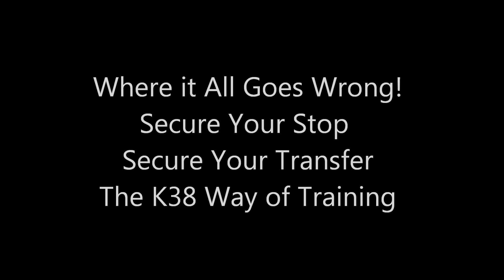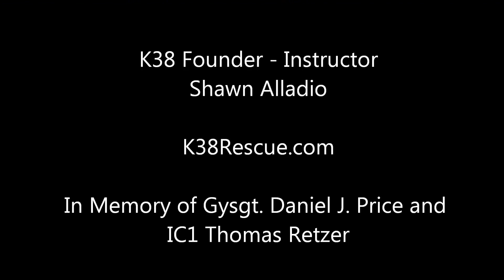Rescue Water Craft Training - Secure Your Stop!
K38 students, here is a reminder for your of the K38 Way of Training you have completed. This will assist you in staying proficient in your skills for your underway training programs to increase your skills, you need to continually train! Remember your certification every 3 years expires. Stay in step with your skills so you can better serve the public good! Thanks for staying connected!

About K38:
Shawn Alladio-Lead Instructor
K38 training programs evolved over the past 26 years; and is the recognized global leader for PWC standardization, methods and best practices.  Along with a cadre of professional NSBC and NASBLA boating safety instructors, K38 teaches Personal Watercraft and Rescue Water Craft courses in swiftwater rescue, big wave surf safety, PWC competitions, flood, open water, surf and disaster management for occupational lifesavers.  K38 Maritime provides services for the Law Enforcement and Military communities